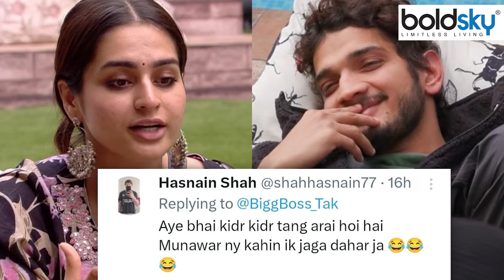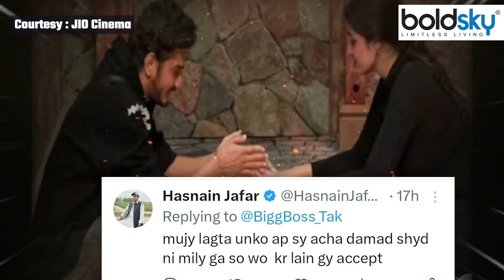Munawar Faruqui Indirect Propose To Ayesha Khan, Public Angry Reaction Video..| Boldsky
टीवी के मोस्ट कॉन्ट्रोवर्शियल शो बिग बॉस में इन दिनों काफी हाई वोल्टेज ड्रामा देखने को मिल रहा है. हाल ही में इस रियलिटी शो में आयशा खान ने बतौर वाइल्ड कार्ड एंट्री ली है.वहीं उनके आने से इस रियलिटी शो में चीजें काफी उलट-पुलट हो गई हैं. इन सबसे बीच मुनव्वर फारुकी को लेटेस्ट एपिसोड में आयशा खान को प्रपोज करते देखा गया. जिस पर लोगों ने उन्हें ट्रोल कर दिया है.

A lot of high voltage drama is being seen these days in TV's most controversial show Bigg Boss. Recently, Ayesha Khan has taken a wild card entry in this reality show. With her entry, things have changed a lot in this reality show. Amidst all this, Munawar Faruqui was seen proposing to Ayesha Khan in the latest episode. On which people have trolled him.